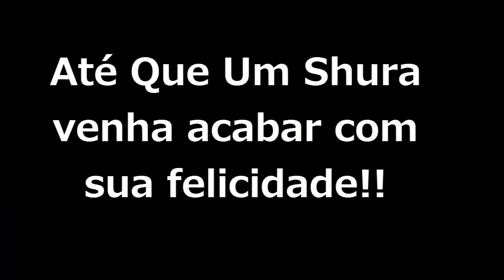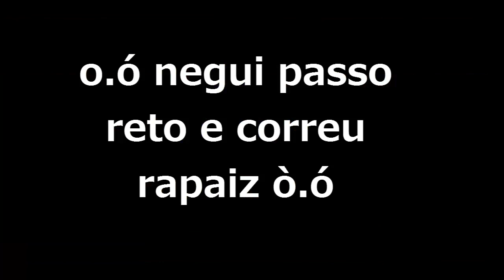Woe Acting Out ~ 05/08/2014 By DestroyerSinxD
Woe boa, Bem movimentada, gvgs contra mp,dsd, etc...
duck resolveu jogar e o clã jogou mt bem e.e , Act R.130+ Ativos/woe/ts3. Zueiras a partes do bonus track :D